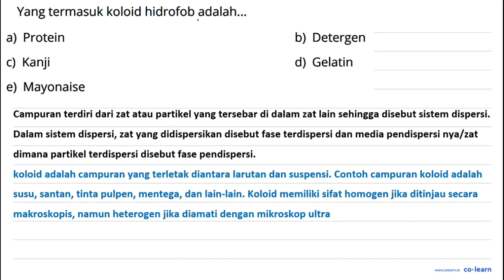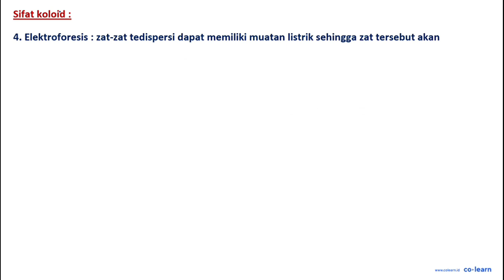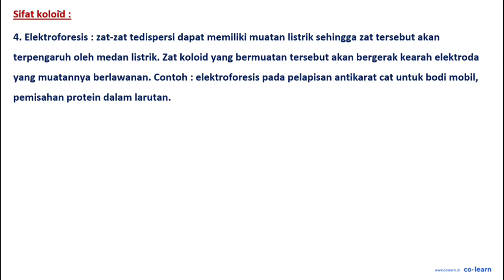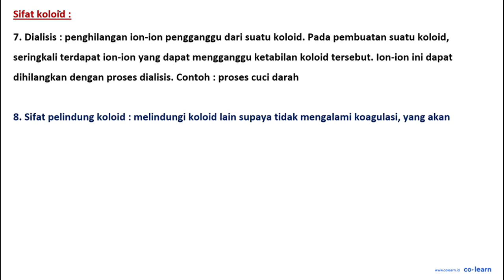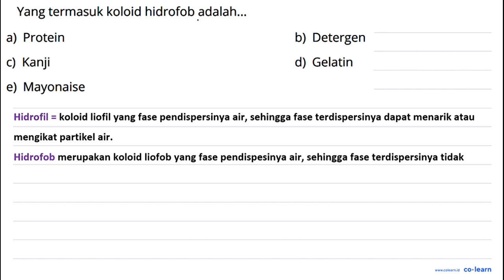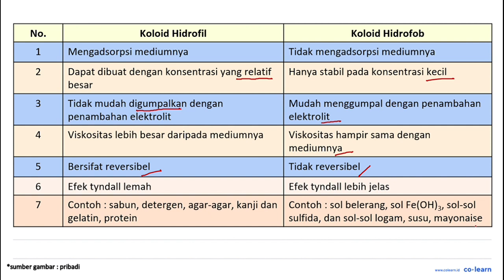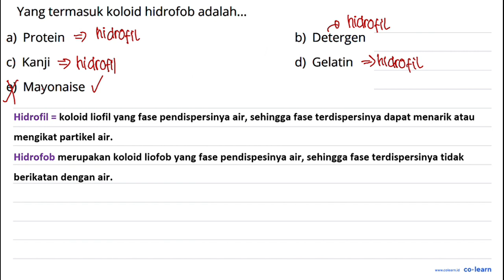Yang termasuk koloid hidrofob adalah:. a) Protein b) Detergen c) Kanji d) Gelatin e) Mayonaise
00:00 : Bedah Soal
01:00 : Konsep, rumus dan pengertian Jenis Koloid
01:18 : Langkah penyelesaian soal
05:06 : Jawaban akhir
05:36 : Penutup